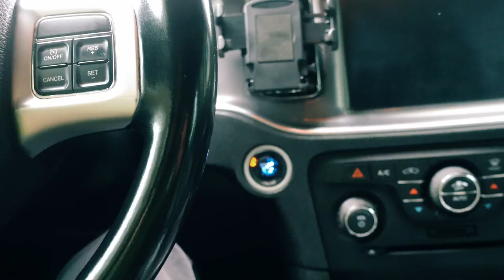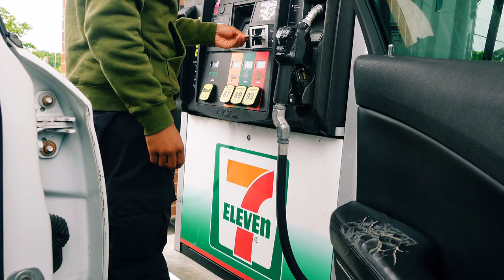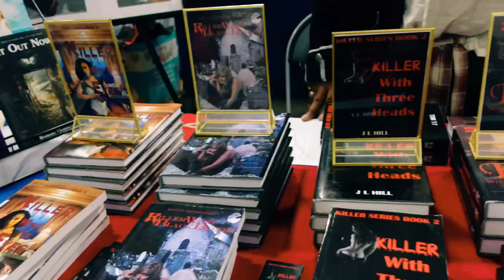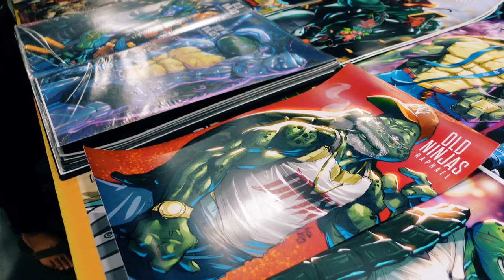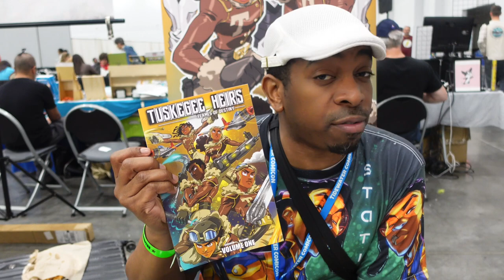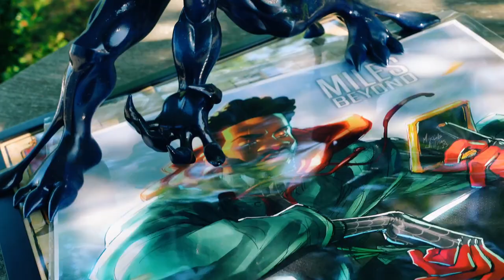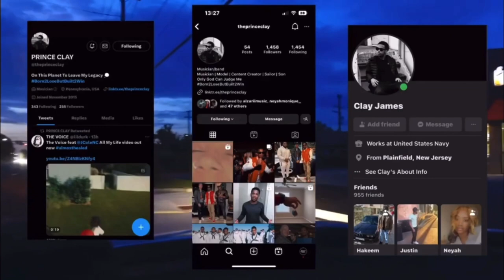Day in The Life: Photoshoot | Comic Con 2023 | Diet Change • Vlog 2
we are back with another exciting piece of content

decided to take you guys with me on a very productive day on the weekend.. talks about my new goal of a diet change + first time experiencing Comic Con + a small behind the scenes of my photoshoot!